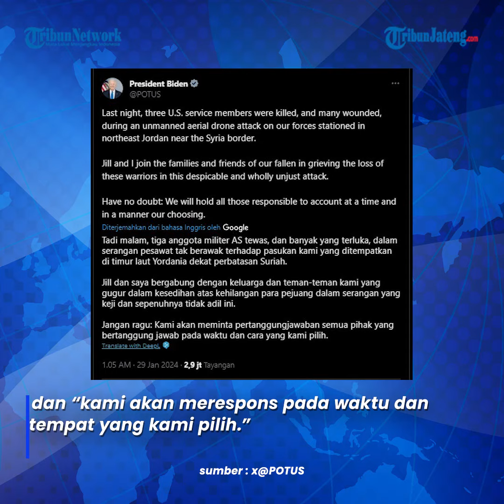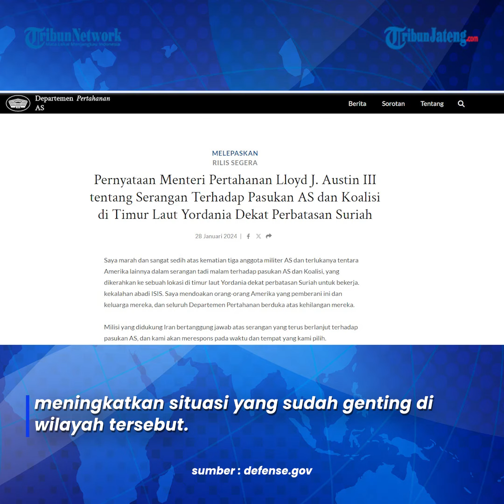Menhan AS Murka Atas Tewasnya 3 Pasukannya di Yordania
Menteri Pertahanan AS Lloyd Austin mengungkapkan emosi kemarahan dan kesedihan atas tewasnya tiga tentara Angkatan Darat AS dalam serangan pesawat tak berawak di pos kecil Amerika di Yordania, dengan menyatakan bahwa ia "marah" dan "sangat sedih".

Austin mengatakan bahwa Presiden AS Joe Biden bahwa pihaknya tidak akan mentolerir serangan terhadap pasukan Amerika, dan akan mengambil semua tindakan yang diperlukan.

Dia mengatakan bahwa milisi yang didukung Iran bertanggung jawab atas serangan yang terus berlanjut terhadap pasukan AS, dan "kami akan merespons pada waktu dan tempat yang kami pilih."

Serangan pesawat tak berawak tersebut menandai kejadian pertama pasukan AS yang terbunuh oleh tembakan musuh di Timur Tengah sejak dimulainya perang Gaza.

Serangan tersebut menargetkan Tower 22 di Yordania, dekat perbatasan Suriah, meningkatkan situasi yang sudah genting di wilayah tersebut.

Menurut para pejabat AS, pesawat tak berawak yang bertanggung jawab diluncurkan oleh militan yang didukung Iran dan tampaknya berasal dari Suriah, demikian menurut CNN.